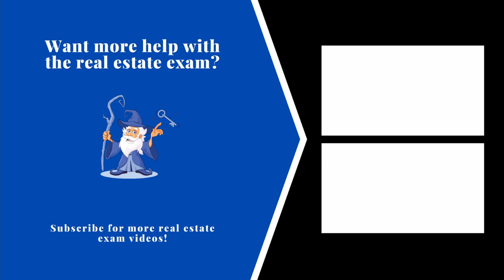Taking the Real Estate Exam in 2021 - How Spencer Passed the First Time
Today we find out how Spencer Kalsbeek passed his real estate exam THE FIRST TIME!

In this video, we cover real estate exam tips, study advice, pre-licensing, real estate math, and more!

First time doing something in this format. I hope you guys enjoyed. Thanks again for hopping on Spencer!

Here are the chapters for this video, feel free to jump around accordingly:

0:00 Introduction
1:02 Real Estate Exam In Person vs Online
1:34 How Long Should You Study for the Real Estate Exam?
2:56 Did Pre-licensing Prepare You for the Exam?
4:40 What Surprised You the Most About the Exam?
5:46 Is There Anything You Over-Studied or Under-Studied?
8:45 What Was the Most Useful Real Estate Exam Study Tool?
10:45 Did Any Real Estate Exam Vocab Terms Stand Out To You on the Exam?
13:40 Did You Use Real Estate Books to Study?
14:31 What Section is Harder on the Real Estate Exam? State or National?
16:30 How Much Math is on the Real Estate Exam?
19:00 Did Any Questions Really Stump You?
21:08 Dealing with Real Estate Exam Procrastination
23:32 Real Estate Pre-licensing In Person vs Online
24:52 How Long Does Real Estate Pre-licensing Take?
25:51 Does Pre-licensing Prepare You for the Real Estate Exam?
26:55 Spencer's Number One Real Estate Exam Tip
29:05 Thank You